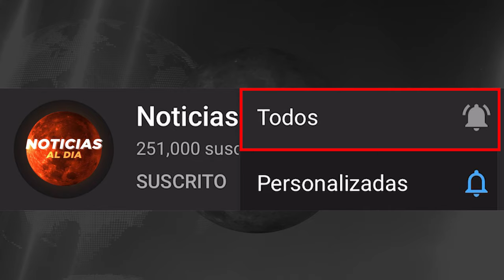ATENCION ULTIMO MINUTO, NOTICIAS de VeNEZUELA 17 NOVIEMBRE del 2024,Noticias internacionales seguros